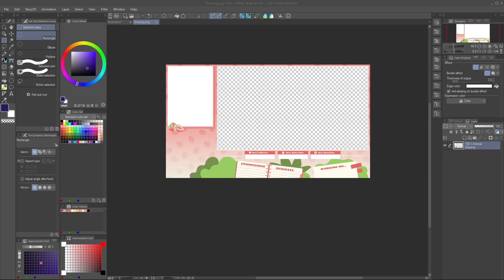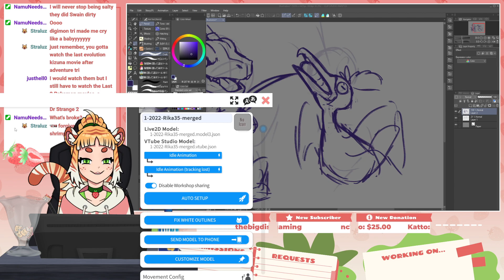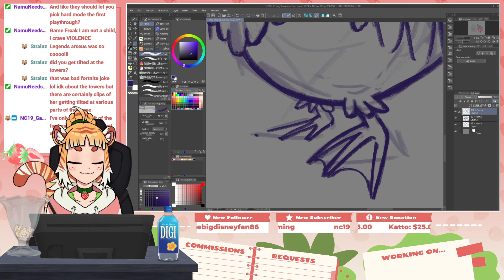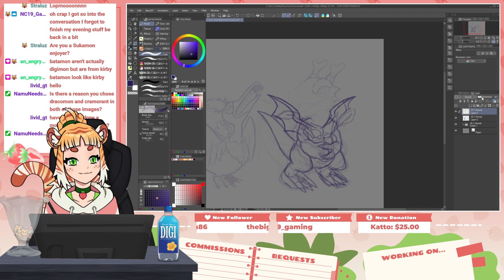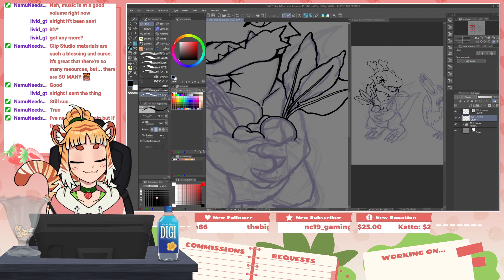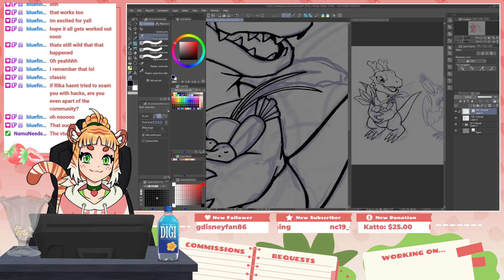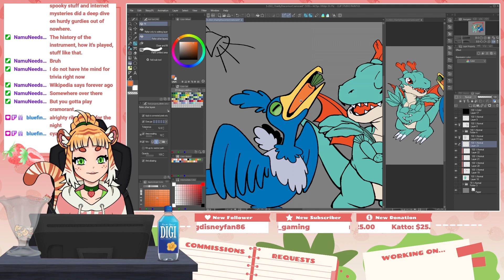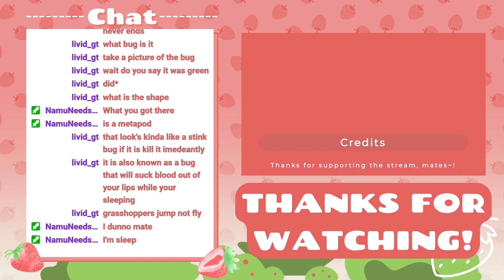Let's Draw~! Hyper scuffed edition.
Drawing Start: 34:29
Original Airtime May 25 2022